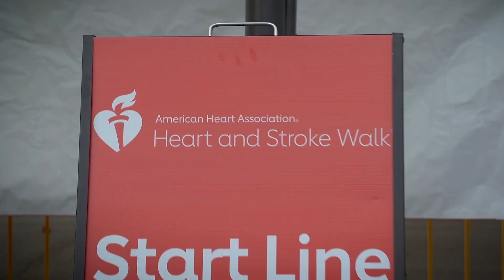American Heart Association / Heart and Stroke Walk 2024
American Heart Association's annual 'Heart and Stroke Walk 2024'.
Seattle, WA / September 2024